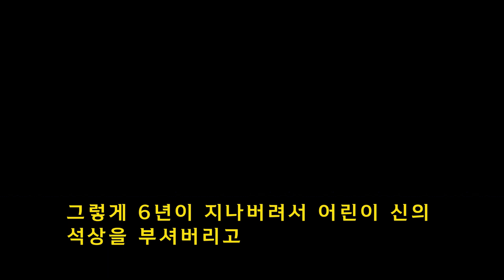어버이날 영상!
진짜 ㄹㅇ 기대하십쇼!